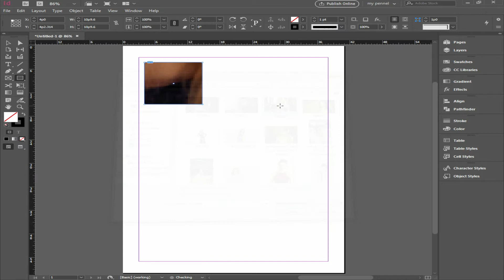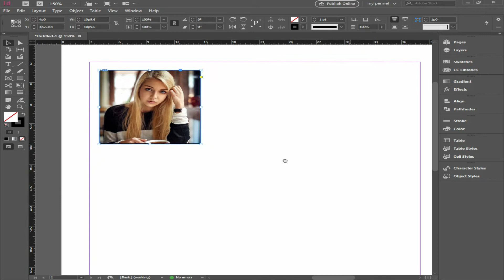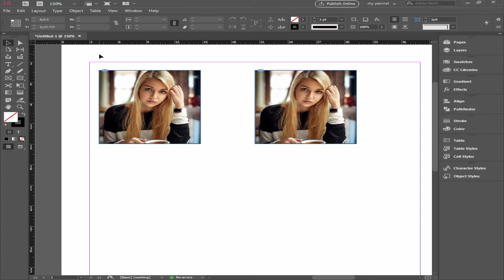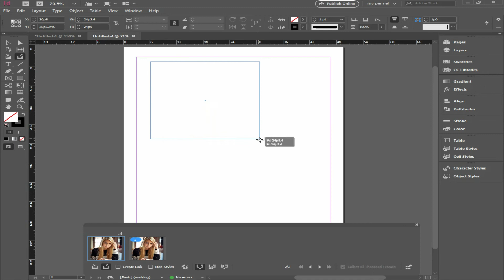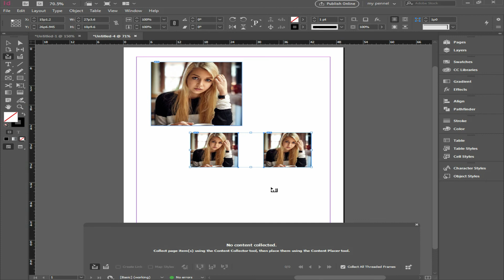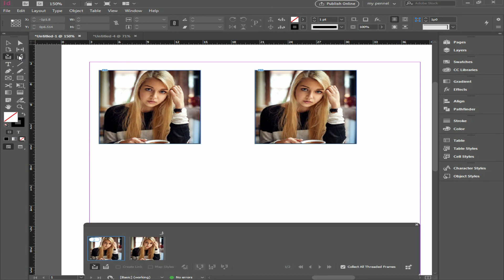Adobe InDesign cc Tutorial - Content Collecter Tool - Class 5 - Urdu / Hindi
Hello Guys Aj Adobe Indesign Ki class number 4 i think ap ko zrooor psnd ay gi.

Adobe InDesign cc Tutorial - Selection Tools - Class 4 Urdu / Hindi

(7)CyberLink PowerDirector 18 Full Classes Hindi Urdu

(7)Silkypix Developer studio pro 9 tutorials

(7)Back ground Music Videos